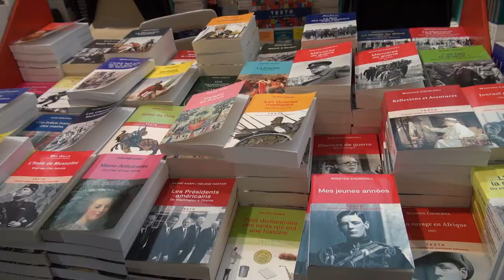Karl Jacoby - Des ombres à l'aube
A l'occasion des "Rendez-vous de l'Histoire" de Blois 2014, rencontre avec Karl Jacoby vous présente son ouvrage "Des ombres à l'aube, un massacre d'Apaches et la violence de l'histoire" aux éditions Anacharsis. Traduit de l'anglais par Frédéric Cotton.